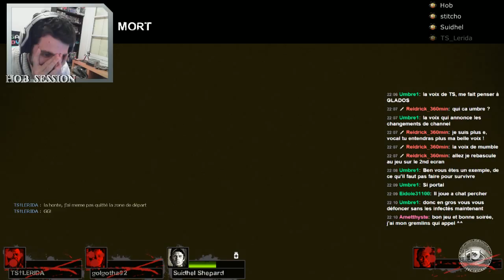Hob Session Left 4 Dead 2-Versus 28/01 Part2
Prenez une bande de potes, mettez les sur du versus secouez bien (parce qu'ils sont un peut bête parfois) et vous obtenez 2h de fail et de règlements de comptes !  sur L4D2 voici la partie 2

merci à la participation de :
Lerida, Golgotha02, Nicolas Pébayle, Suidhel, Reldrick, Ivy Neilgherry,Storm et DarkMowgli.